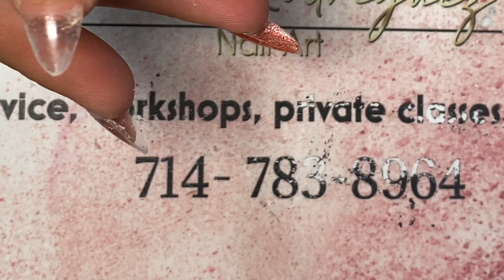Porque Usar Uñas De Soft Gel / uñas almendradas Medianas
Nail Tutorials,DIY Nail Art,Nail Art for Beginners,Nail Art Ideas,Nail Art Techniques,Nail Painting Tutorials,Nail Art Supplies,Nail Art Trends,Nail Art Hacks